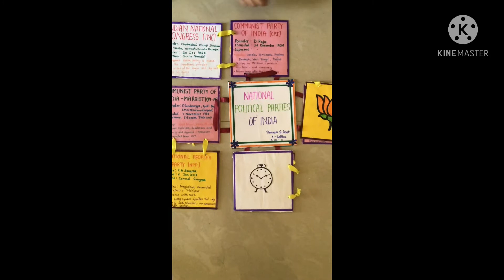Chart on POLITICAL PARTIES OF INDIA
Links to some more creations:-

🟩English art integrated project-

🟦Science art integrated project-

🟥Marathi Art integrated project-

🟨Social science art integrated projects

🟧Information Technology/ Computer art integrated project-

Credits - Kinemaster